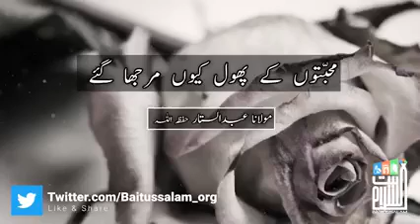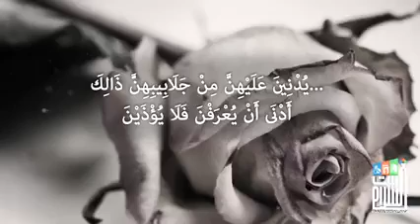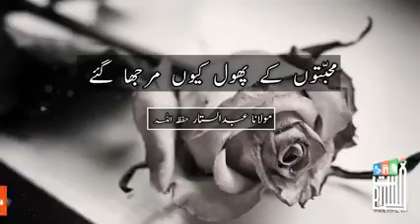WHY DID THE FLOWERS OF LOVE WITHER HAZRAT MAULANA ABDUS SATTAR SAHAB BAITUSSALAM SHORT CLIP 2/6/2021